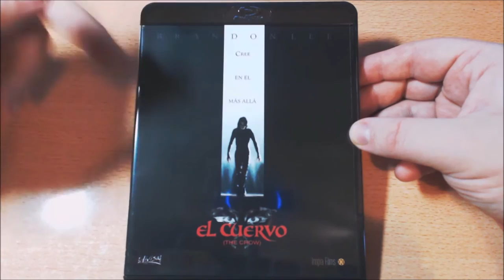UNBOX - El Cuervo.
TITULO: UNBOX - El Cuervo.